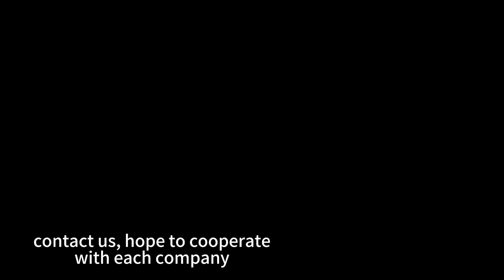9 Mode Hand Shower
9 Mode Hand Shower - 1.5/1.75/1.80.2.0/2.5 GPM Water Flow Rate